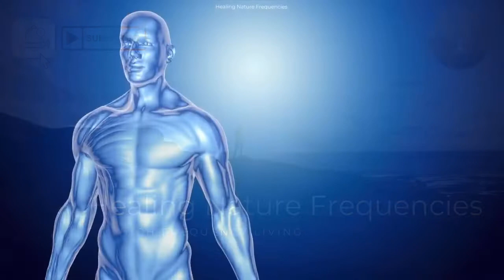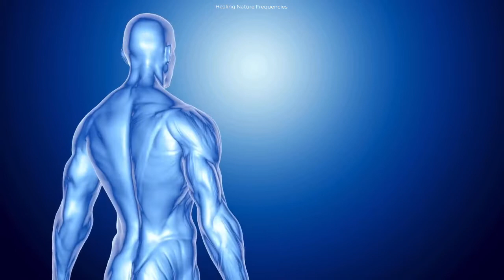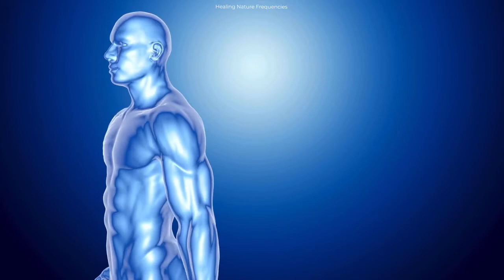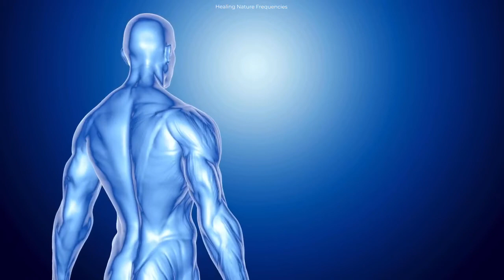Hunchback Bioresonance Music Therapy ๏ All Rife Frequencies Treatment ๏ Healing Nature Frequencies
This Rife Frequency Music Treatment helps you to heal a round back by listening!

A hunchback is an increased backward curve of the upper back (thoracic spine). The medical term is “hyperkyphosis”.

Excessive kyphosis can be congenital or develop over the course of life. The most common causes for the development of a hunchback are lack of exercise and poor posture, which last for years. Poor posture can also be caused by weak back muscles, being overweight or working in a stooped position for many years.
Hunched backs are very common in older people as a result of osteoporosis.
Injuries from a fall or an accident can also be the cause of the formation of a hunchback.

A pronounced deformation of the upper body can cause various complaints. For example, people with a hunched back can neither stand nor sit upright and are severely restricted in their mobility. In addition, the function of the internal organs is impaired by the hunched posture. Affected people can therefore have difficulty breathing, digestive and cardiovascular problems.

Depending on the severity of the deformity of the spine, those affected have slight or severe pain in the back, which can radiate into the arms or legs.

In addition, people with increased kyphosis often suffer greatly from their appearance and develop depressive moods up to pronounced depression with above-average frequency.

You can treat a hunchback with this:
-Exercises with the fascia roller and for stretching
-Pain relievers and aids such as a corset
- Back school and physiotherapy

In addition this video offers you a frequency music treatment that helps you to cure a round back which is based on a special combination of Rife Frequencies, relaxing music, nature sounds and an individual energy transmission.

Rife Frequencies are based on the work of Dr. R. R. Rife. He discovered that diseases can be cured by frequencies based on their individual electromagnetic signature.

Nature sounds have numerous positive effects on people. They can relieve stress, increase concentration and reduce pain. They also have a relaxing, calming and balancing effect.

In addition, the entire length of the video is charged with healing divine energy, which is released as you listen to and watch the video. This is a distant healing. Among other things, this is supposed to cure you of a hunchback on the personal level.

For the best possible results, you should listen to the sound regularly.

Enjoy healing and be blessed with love!

Topics are special bioenergetic treatments and further information for a holistically healthier and happier life.
You can hear them as background music, during meditation, sleep, yoga, when you study and so on.

I UNDERLINE THAT MY TREATMENTS DON'T REPLACE THE ADVICE OF A DOCTOR OR HEALTHCARE PROVIDER. NEVER LISTEN TO MY MUSIC WHILE DRIVING OR OPERATING MACHINERY OF ANY KIND.